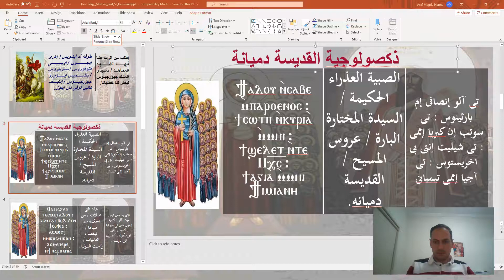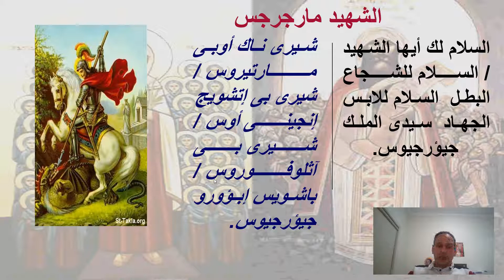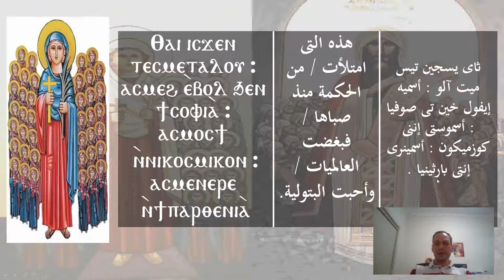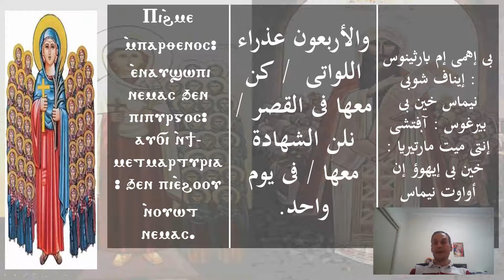Doxology Martyrs and St Demiana